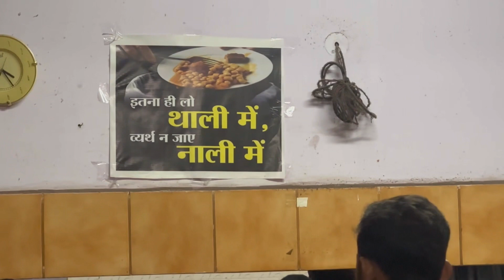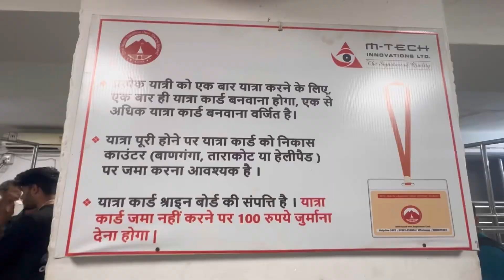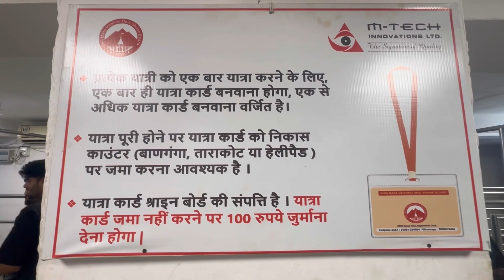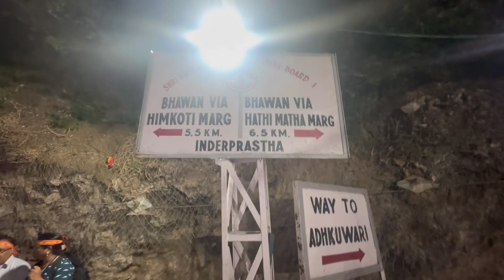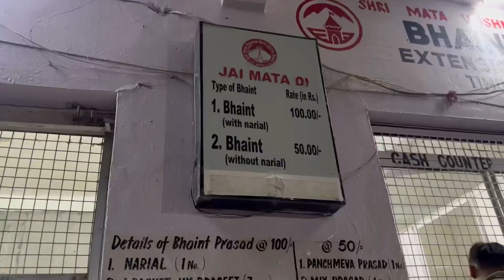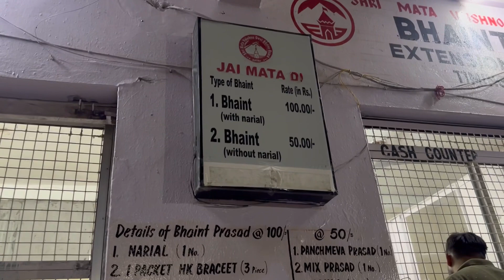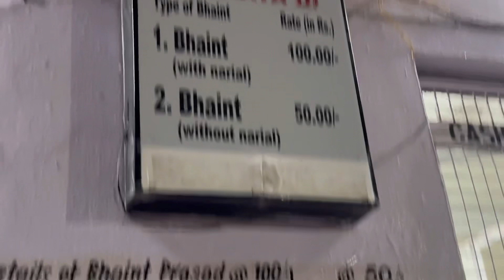1st Time Ahmi Gelo Jodine Maharashtra cha Baher Firayla | Shri Mata Vaishno Devi Temple